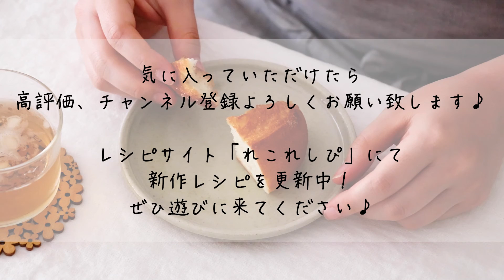はちみつバタークッペのレシピ・作り方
こんにちは！
料理研究家の藤井玲子です＾＾

今回は「はちみつバタークッペ」をご紹介します＾＾

はちみつを配合した
ふんわりしっとり食感の生地を
クッペ型に成形しました♪

焼く際にバターを乗せ、
焼き上がってから蜂蜜を塗ることで
はちみつとバターの香りが
ふわっと広がります♪

【チャプター】
00:00 オープニング
00:20 下準備
01:47 生地をこねる〜１次発酵
02:43 ガス抜き・分割・ベンチタイム
03:56 成形〜２次発酵
05:57 焼成・焼き上がり・仕上げ
07:52 いただきます！
09:13 エンディング＆おすすめ動画

水・・・小さじ1/2

クープナイフ

【下準備】
・仕上げ用のバターは細長くなるように５等分し、
　ラップに包んで冷凍する。
・焼成までにオーブンに予熱を入れる。
・焼成中に仕上げ用のはちみつと水を合わせ、
　湯煎にかけておく。

【作り方】
①
A、Bをそれぞれ別のボウルで混ぜ合わせる。
（粉類は袋でもOK）
BのボウルにA、バターを入れ、ゴムベラやカードで合わせる。
粉気が少なくなってきたら手でひとまとめにする。

②
台に出し、表面がなめらかになってくるまでこねる。

③
生地が均一になりまとまったら丸めてボウルに入れる。
ラップをし、35℃〜40℃の暖かいところで１次発酵をとる。
（40~50分）

④
２倍の大きさになれば発酵終了。

⑤
ガス抜きをし、５分割。
丸め直して濡れ布巾をかぶせ、10分間ベンチタイム。

⑥
とじめを上にし、生地の中央にやや厚みを残した状態で
直径12cmの円形に広げる。

⑦
生地の上の部分をつまんで中央に向かって折り、
右上、左上からも同様に折る。
残り半分の生地も同様に折る。

⑧
生地をさらに半分に折り、しっかりととじる。
とじ目を下にした状態で軽く転がして、
反り返りを直し、形を整える。

⑨
ベーキングシートを敷いた天板に並べ、
濡れ布巾をかぶせて35℃〜40℃の
温かいところで２次発酵をとる。
（20~30分）

⑩
生地がひとまわり大きくなれば発酵終了。
中央に１本クープを入れ、表面に霧吹きをする。
クープの部分を中心に仕上げ用のグラニュー糖を振り、
バターを乗せる。

⑪
180℃に予熱したオーブンで18分前後焼く。
焼き上がったらケーキクーラーに移し
冷めないうちに仕上げ用のはちみつを刷毛で塗る。
そのまま粗熱を取り、出来上がり。

【ポイント】
・生地に混ぜ込むはちみつは、
　冷たいと固く、うまく水に溶けてくれません。
　その場合は少し湯煎にかけるか、
　仕込み水をぬるま湯にすると良いです。
・発酵時間は生地の温度や、室温によって変わるため、
　表記の時間を目安に大きさの変化で判断してください。

▼レシピ（写真付き）はこちらに掲載中！

作ったよ〜！という写真をSNSに投稿の際は
れこれしぴ（全部ひらがなです！）ハッシュタグを
入れていただけたら嬉しいです♡

※材料の代用、アレンジに関するご質問はお答えしておりません🙏🏻
　ご自身の判断でお楽しみください✨
※レシピの転用・転載は固くお断りします✍🏻

★レシピサイト「れこれしぴ」にてレシピを更新中！

★レシピ考案や撮影のお仕事を承ります！
ご依頼等はホームページからお願いします＾＾